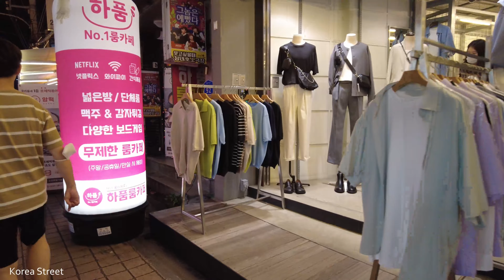【韓国】週末ソウル弘大入口駅ファッション通りクラブ通り芸術通り歩き [4K]